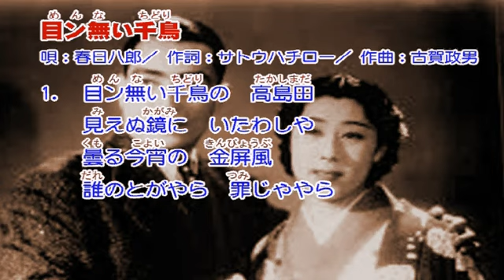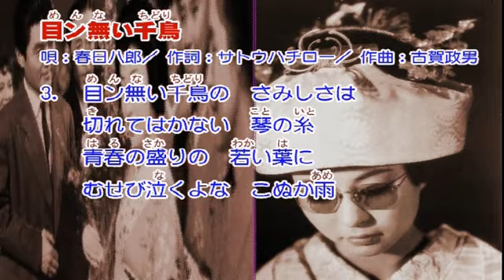春日八郎 目ン無い千鳥